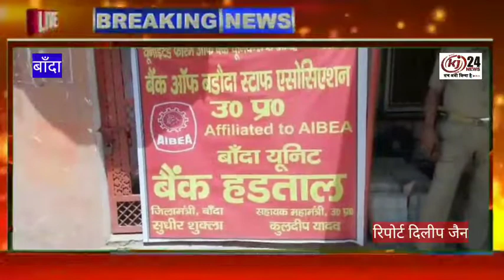दो दिवसीय हड़ताल को खत्म करने के लिए प्रशासन हुआ सख्त